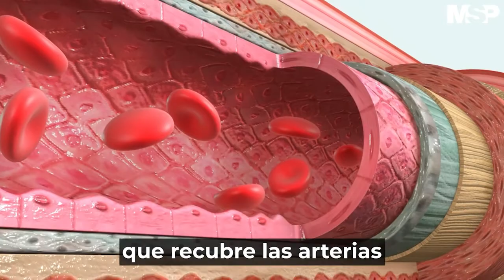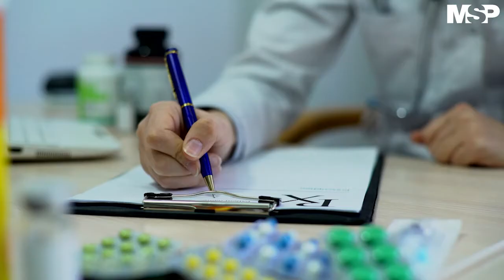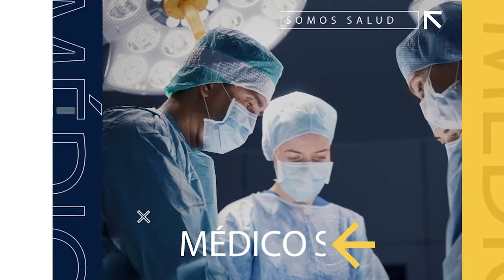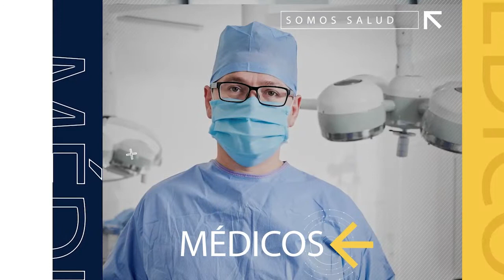MSP Edición Diaria 14 de junio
Pacientes: La arteritis de células gigantes, también conocida como arteritis temporal, puede conducir a la ceguera.

DesdeSalaDeOperaciones: Reemplazo de válvula aórtica transcateter en directo. Este nuevo procedimiento mínimamente invasivo se realiza desde la Clínica Valvular San Lucas para pacientes de alto riesgo que no eran candidatos a cirugía de válvula aórtica tradicional.